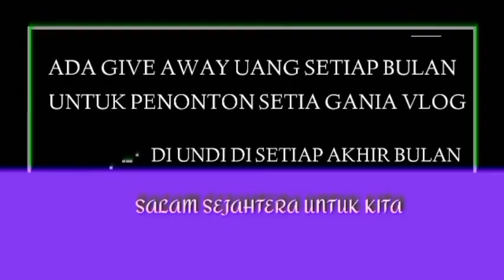INFORMASI GEMBIRA HARI INI KPM PKH BPNT YG MENUNGGU TAMBAHAN BANSOS CAIR SIMAK INFO BANSOS PIP